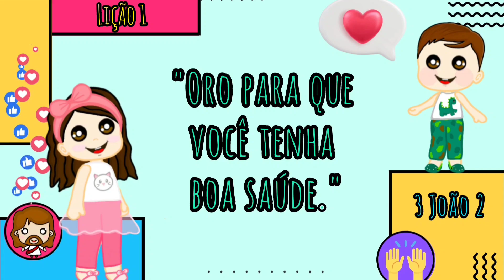Levante-se, menina! Lição1- Jesus ressuscita a filha de Jairo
Levante-se, menina! Lição1 ,trás  a historia onde jesus ressuscita a filha de Jairo em formato de desenho bíblico. Com certeza  você vai se apaixonar pelos personagens bíblicos Jairo e Jesus.
Jairo é um homem muito importante na sinagoga. Jairo esta triste pois sua filha esta muito doente.
Jairo teve uma ideia, ele vai buscar ajuda de Jesus. A filha de Jairo morreu ! Jesus vai com Jairo para sua casa, Jairo esta triste com a morte de sua filha, a esposa de Jairo esta triste, Jesus não fica feliz com a morte , mas veio ao mundo pra nos dar vida e vida em abundancia!
Jesus diz: Levanta-se, menina! Uau ! Jesus ressuscitou uma menina ! Ele ressuscitou a filha de Jairo!!
Jesus amou e cuidou  da família de Jairo , Jesus cuida e ama de você!
Se você gosta de desenho gospel e não perde uma lição da escola sabatina ,    neste vídeo você vai encontrar a junção dos dois, desenho bíblico de Jesus e  a lição da escola sabatina infantil 2022 juntinhos.

   Este desenho bíblico faz parte da lição do Jardim de infância da escola sabatina e Rol do berço. Estude a lição da escola sabatina infantil através de nosso canal, Lições da Bíblia kids, trazemos desenho bíblico, desenhos adventista, com historias bíblicas para crianças, tiradas da lição da escola sabatina da igreja adventista do sétimo dia, lição jardim de infância, lição rol do berço, para que sua criança se apaixone por Jesus e ame estudar a lição iasd infantil .

Apoie nosso projeto, ASSISTA, CURTA E COMPARTILHE nossos vídeos, para que mais e mais pessoas conheçam sobre o amor de Jesus!

Nos siga também no instagram @licoesdabibliakids

Venha viver esta Aventura!!